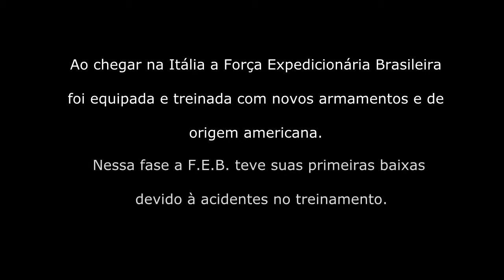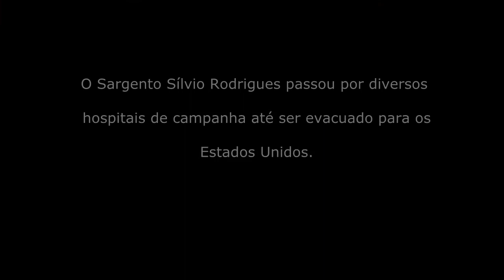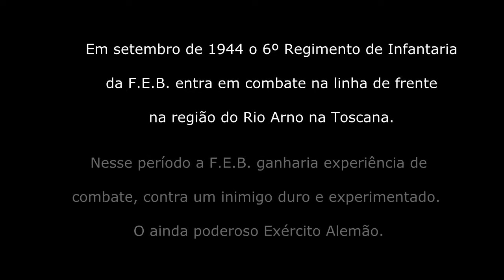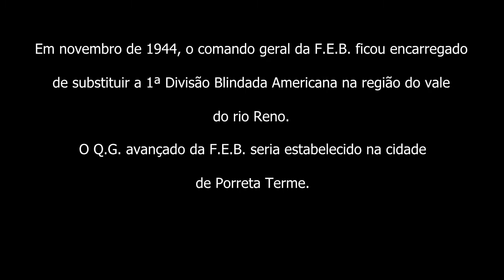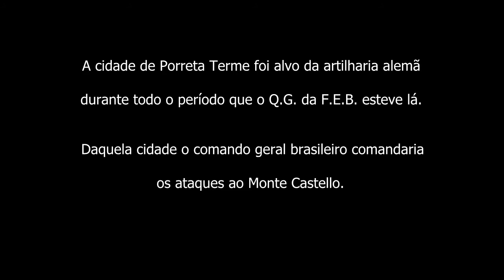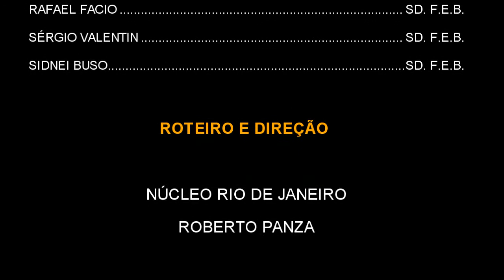HISTÓRIA DE HERÓIS – FRAGMENTOS DE UMA GUERRA - EPISÓDIO II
O Brasil foi o único país da América do Sul que enviou tropas para lutar ao lado dos aliados durante a Segunda Guerra Mundial, a Força Expedicionária Brasileira. A tropa, convocada em todo o território brasileiro e treinada ainda em moldes antigos para a guerra moderna, seguiu para combater um inimigo ainda poderoso (o experimentado Exército Alemão) em solo europeu, tendo como teatro de operações a Itália.
Com o apoio da Associação dos Expedicionários Campineiros, a história de quatro heróis combatentes brasileiros, nossos “pracinhas”, oriundos ou moradores hoje da cidade de Campinas é narrada por eles mesmos e encenada por reencenadores do Grupo de Pesquisa e Reencenação Histórica Dogs of War, neste documentário em 5 episódios.

EPISÓDIO II – O NASCIMENTO DE UMA FORÇA

Após sua formação e treinamento no Brasil, a Força Expedicionária Brasileira (F.E.B.) é enviada para combater no Teatro de Operações Europeu, na Itália.
A F.E.B. é equipada e treinada e recebe equipamento americano e, em setembro de 1944, tem seu batismo de fogo.

Duração: 16 min. aprox. Ano: 2017

IMAGENS E MÚSICAS DE ARQUIVO

ARQUIVOS PARTICULARES DOS ENTREVISTADOS

LOCAÇÕES
JUNDIAÍ – SÃO PAULO
CAMPINAS – SÃO PAULO

ESSA OBRA FOI REALIZADA TOTALMENTE SEM PATROCÍNIO GOVERNAMENTAL, OU DE EMPRESAS DO SETOR PRIVADO. AS ARMAS EXIBIDAS SÃO DE PRESSÃO, TIPO AIRSOFT, LEGALIZADAS CONFORME PORTARIA ESPECÍFICA DO D.F.P.C. DO EXÉRCITO BRASILEIRO.